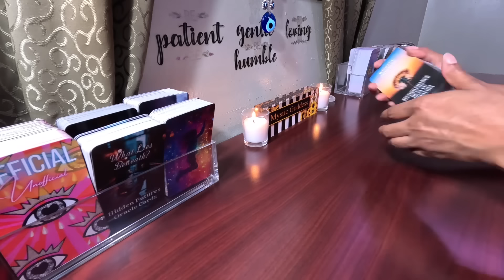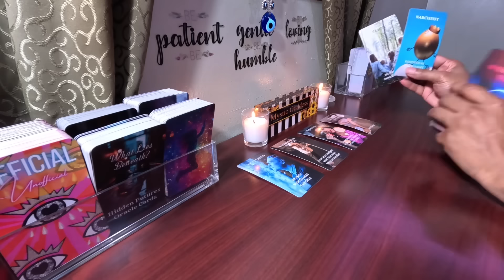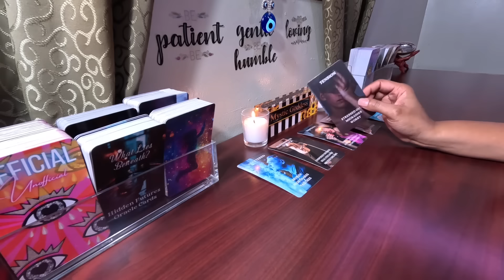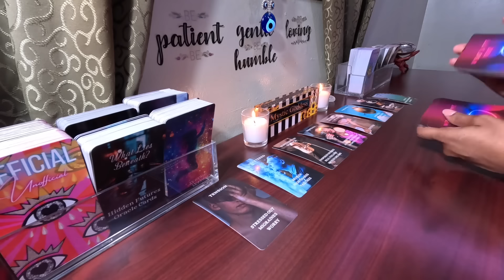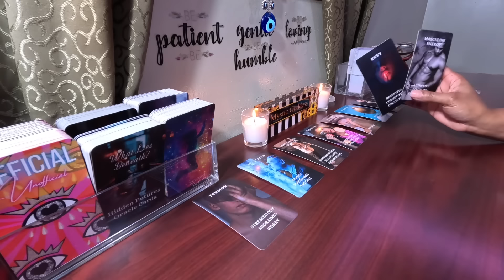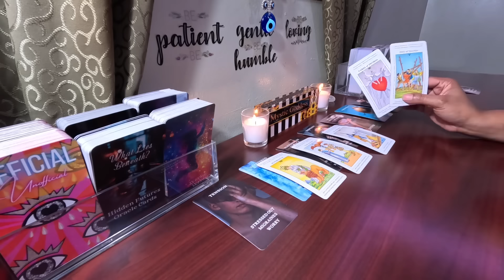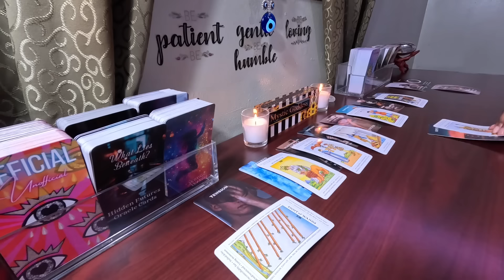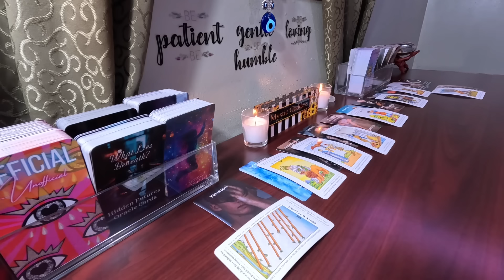✨They Made Bad Choices Out Of Ego &Pride, Now They’re Upset Bc Their World Is Slowly Crashing Down✨